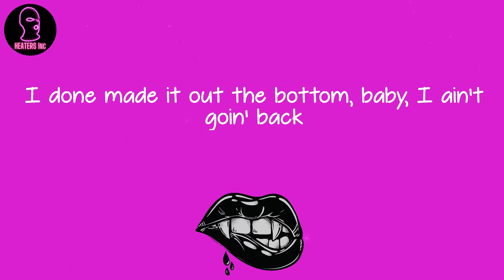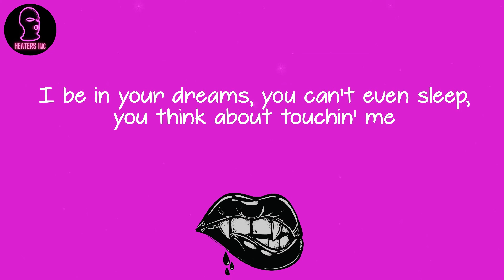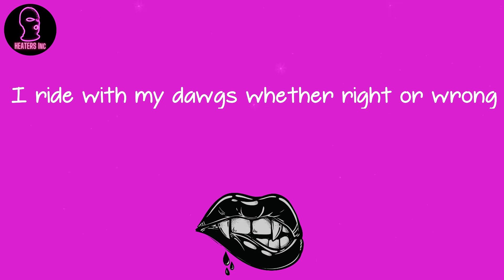PnB Rock - Rose Gold (feat. King Von) (lyrics)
🪐 Lyrics Rose Gold (feat. King Von) PnB Rock:
Two-tone rose gold
Cartier skeleton
I ride with my dawgs whether right or wrong
I got all these scars 'cause my nigga's gone
Tatt 'em on my back and put 'em in my songs
Caught him slippin', left him on the news
Gotta bite now 'cause he love to chew
All these hoes in here, I gotta fuck me one
New Lambo' with the trunk in the front
These niggas die better, they sweeter than punch
I done made it out the bottom, baby, I ain't goin' back
Maybach or that Lambo' truck
Revolver hit 'em, they ain't solvin' that
His and hers Chane'-ne' drip
Too many Glocks they come with extensions
Whack all the opps, don't leave no witness
Poppin' all these Percs, I need to quit it
Cop brand new coupes and leave the ceilin'
Hop out the drop at the opp's spot and pop shots
Young nigga worth some M's, it's crazy 'cause I also spin the block
Bad lil' bitch want ass shots
I'ma cash out all when she gon' give me that drop
That bitch there, she special, I drop drip on all my bad thots
Lambo' seats in here
Dead spots, got the heat in here
Watch your body, they creepin', yeah
No peace, no sleep in here
Hey bro, just bring them freaks in here
If he's sweet, I'll have my young niggas eat, we gon' have a feast in here
Two-tone rose gold
Cartier skeleton
Tatt 'em on my back and put 'em in my song
Before I die they gon' remember me
For bein' in these streets and slangin' heat, ain't ducked no enemies
I want the toughest nigga, I ain't never preyed upon the weak
And your lil' baby mama lip real good but that bitch pussy weak
These lil' boys can't fuck with me
Four-five Glocks, they stuck to me
I be in your dreams, you can't even sleep, you think about touchin' me
Mans this shit'll get ugly
Naw, this shit'll get brazy
T.Roy got killed, that made me crazy
Couldn't do shit, I was in them cages
Fightin' murder ones
Couldn't even see my son
I was on the run, still tote a gun, revoked bond
Now I got the biggest bag
You know these niggas mad
He tried to run off with that sack, I made him fumble then I ran it back
Two-tone rose gold
Cartier skeleton
Two-tone rose gold
Cartier skeleton